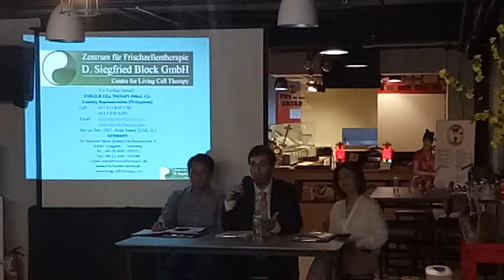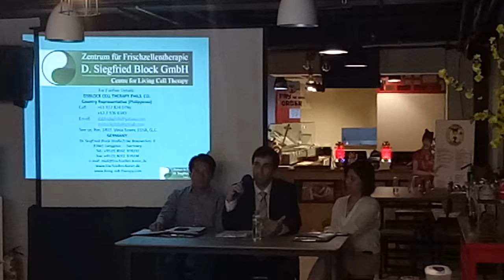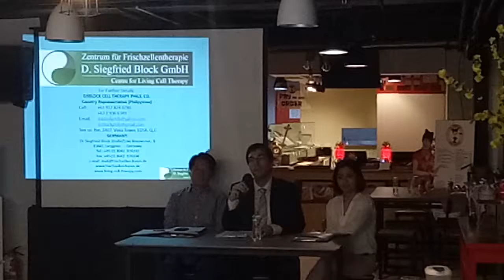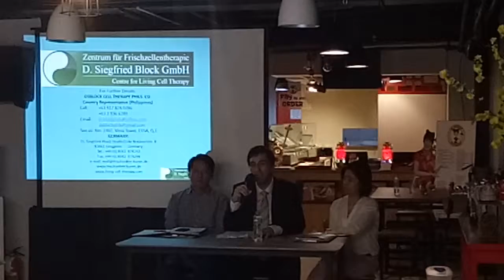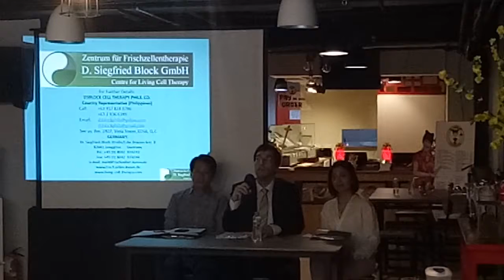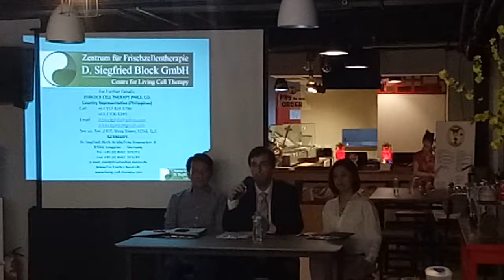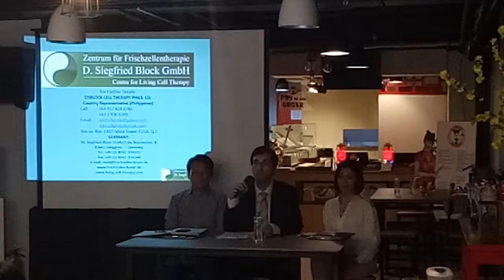Living Cell Therapy By Dr. Block - Part 2